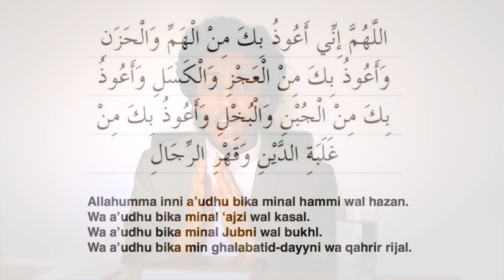Daawada murugta iyo deynta uu nabiga SCW bixiyay :: Abubakar Mohammed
Sii faafi qeerka !! ___